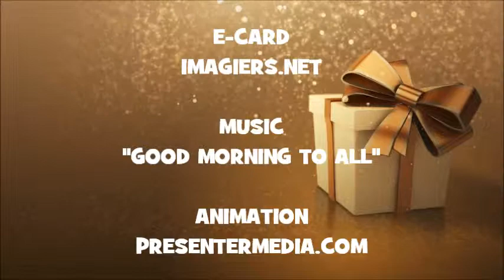HAPPY BIRTHDAY JOSEFIINA !